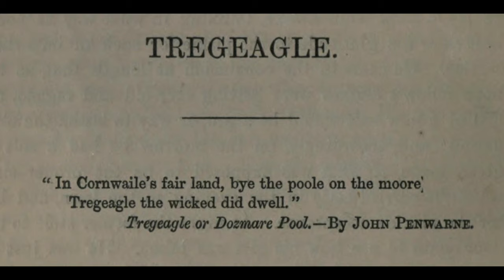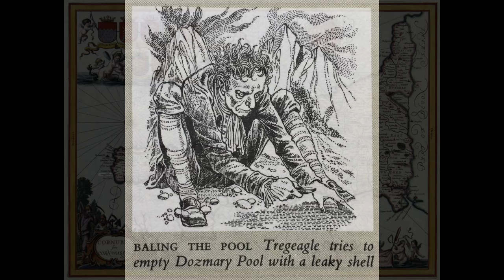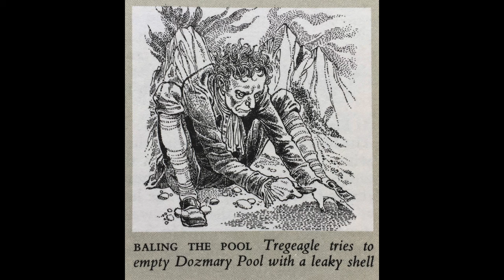Spooky season! The Cornish legends of The Demon Tregeagle, as told by Robert Hunt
Tonight's spooky story is a few of the legends of The Demon Tregeagle, as collected and edited by Robert Hunt in Popular Romances of the West of England, or the Drolls, Traditions, and Superstitions of Old Cornwall, published in 1865.

This story has a LOT of Cornish place names, and I made a mess of many of them - my apologies!

For more information about Restored Lore, visit the

To read a digital version of The Romances of the Demon Tregeagle, visit archive.org

Public domain map images courtesy of Wikimedia Commons

00:00 Introduction
01:20  The Demon Tregeagle
20:13 Jan Tergagle the Steward
23:58 Conclusion and commentary